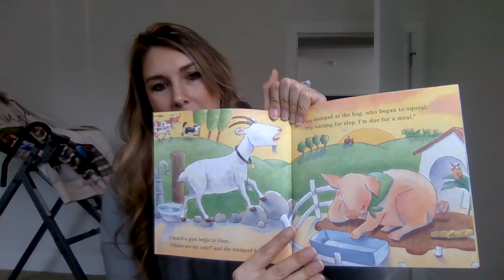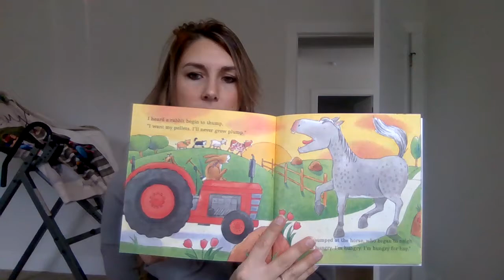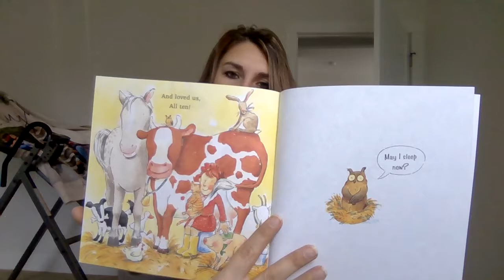MrsWardK 1TheGumpyMorningReadAloud5 11 20